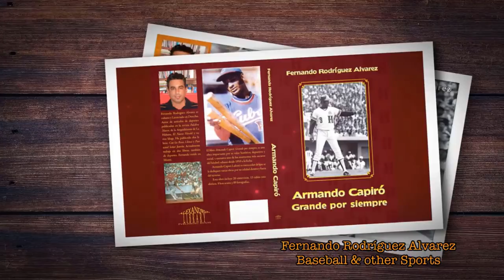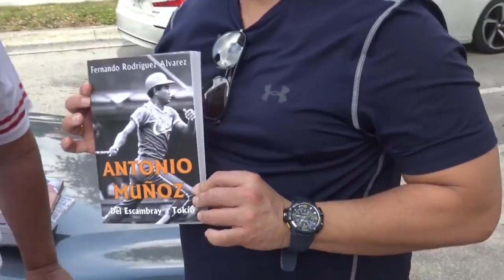ANÉCDOTAS PICANTES 🔥🔥🔥 DE GRANDES PELOTEROS DEL BÉISBOL CUBANO... Cheito, Casanova, Muñoz, Capiró...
ESQUINA CALIENTE; Anecdotas de Grandes del Beisbol Cubano; Pedro Jose Cheíto Rodríguez, Fernando Sánchez, Antonio Muñoz, Juan Perez Perez, Armando Capiró, Luis Giraldo Casanova, Jose Antonio Huelga, Omar Linares, Pedro Luis Rodríguez, Lázaro Valle, Euclides Rojas... con Francisco PANCHO Domínguez González, Hijo de Celina González y Reutilio y Manager del equipo Matanzas de la Liga LASA del terreno McMillan en Miami, participan al final CACHIRULO Dalama, Leo Fariñas y Lázaro Ruíz
Colaboración; Eiblyn González
Puede adquirir los libros publicados por este escritor visitando la librería SENTIR CUBANO ubicada en la siguiente dirección: 3100 SW 8th St. Miami, FL 33135
1. Pase usted Señor Jonrón: La verdad sobre Pedro José Rodríguez
2. Armando Capiró: Grande por siempre
3. Antonio Muñoz: Del Escambray a Tokío
4. 20 Estrellas del béisbol en Cuba: Década del 70
5. 20 Estrellas del béisbol en Cuba: Década del 80